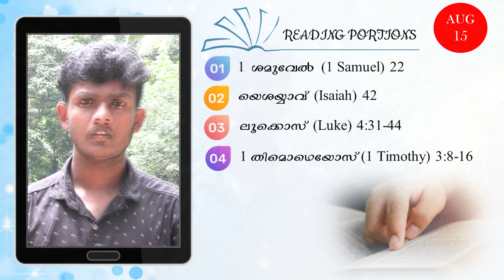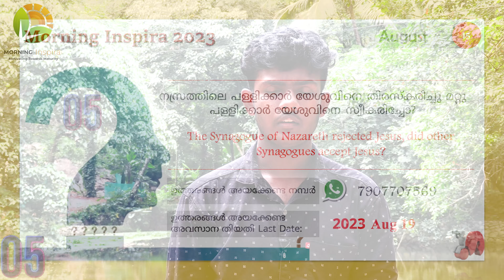Morning Inspira|August 15|Day 227|Jinoy Mathew|Episode 957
August 15
Day - 227
Episode - 957
Jinoy Mathew

1.  1 ശമുവേൽ (1 Samuel) 22
2.  യെശയ്യാവ് (Isaiah) 42
3.  ലൂക്കൊസ് (Luke) 4:31-44
4. 1 തിമൊഥെയോസ് (1 Timothy) 3:8-16

നസ്രത്തിലെ പള്ളിക്കാർ യേശുവിനെ തിരസ്കരിച്ചു മറ്റു പള്ളിക്കാർ യേശുവിനെ സ്വീകരിച്ചോ?
The Synagogue of Nazareth rejected Jesus, did other Synagogues accept Jesus?

ഉത്തരങ്ങൾ അയക്കേണ്ട ഫോർമാറ്റ്:
Name:
Place
Date:
Answer:

ശരിയുത്തരങ്ങൾ Right Answers (July 01-July 29)
June 01 - കുഞ്ഞുങ്ങൾ - മർക്കൊസ് 10:16 Children - Mark 10:16
 July 02 - ചതിക്കരുത് - മർക്കൊസ് 10:19 Do not deceive - Mark 10:19
July 03 - ഞങ്ങൾ സകലവും വിട്ട് നിന്നെ അനുഗമിച്ചു
ഞങ്ങൾക്ക് എന്ത് കിട്ടും - മർക്കൊസ് 10:28 We have left everything and followed you What shall we receive - Mark 10:28
July 04 - മരിക്കാനുള്ള ജെറുസലേം യാത്രയിൽ - മർക്കൊസ് 10:32 On the Journey to Jerusalem to Die - Mark 10:32
July 05 - കൊല്ലപ്പെടൽ - മർക്കൊസ് 10:39 Killing - Mark 10:39
July 06 - ഒന്നാമൻ - മർക്കൊസ് 10:44 First - Mark 10:44
July 07 - മുമ്പ് - മർക്കൊസ് 10:50 Before - Mark 10:50
July 08 - പിമ്പ് - മർക്കൊസ് 11:7 Pimp - Mark 11:7
July 09 - പ്രവചനത്തിന്റെ - മർക്കൊസ് 11:17 Of prophecy - Mark 11:17
July 10 - ക്ഷമിക്കാത്തതുകൊണ്ട് - മർക്കൊസ് 11:25 For not forgiving - Mark 11:25
July 11 - ചാട്ടവാർ എടുത്ത് ശുദ്ധീകരണം നടത്തിയ കാര്യം - മർക്കൊസ് 11:27 Purification by taking Chattavar What was done - Mark 11:27
July 12 - മനസ്സിലായി Yes
July 13 - ദൈവത്തിൻറെ സ്വരൂപത്തിലുള്ള മനുഷ്യനെ ദൈവത്തിന് സമർപ്പിക്കുക - മർക്കൊസ് 11:17, Submit man to God - Mark 11:17
July 14 - അബ്രഹാമും ഇസഹാക്കും യാക്കോബും
സ്വർഗ്ഗത്തിൽ ജീവനോടെ ഇരിക്കുന്നു - മർക്കൊസ് 11:26, 27 - Abraham, Isaac, and Jacob are Alive in Heaven - Mark 11:26, 27"
July 15 - ദൈവരാജ്യത്തിന് അകത്തായിട്ടില്ല - മർക്കൊസ് 11:38 Have not entered the kingdom of God
July 16 - ശാസ്ത്രിമാർ  - മർക്കൊസ് 12:40 The scribes - Mark 12:40
July 17 -  രണ്ട് കാശ് - മർക്കൊസ് 12:47 Two coins - Mark 12:47
July 18 - പരിശുദ്ധാത്മാവ്  സംസാരിക്കുന്നു  - മർക്കൊസ് 13:11, "The Holy Spirit speaks - Mark 13:11
July 19 - അത്തി - മർക്കൊസ് 13:28 Fig - Mark 13:28
July 20 - കുഷ്ഠരോഗി - മർക്കൊസ് 14:3 The leper - Mark 14:3
July 21 - ഞാൻ ഇടയനെ വെട്ടും ആടുകൾ ചിതറി
പോകും - മർക്കൊസ് 14:27"
July 22 - ഒരു  നാഴിക - മർക്കൊസ് 14:34 An hour - Mark 14:34
July 23 - പത്രോസ് ജീവിച്ചിരുന്നതിനാൽ - മർക്കൊസ് 14:47, Because Peter was alive - Mark 14:47
July 24 - അരമനയ്ക്കകത്തോളം - മർക്കൊസ് 14:54 As far as the palace - Mark 14:54
July 25 - പടിപ്പുരയിലേക്ക് - മർക്കൊസ് 14:68 To the stairs - Mark 14:68
July 26 - ഉടനെ - മർക്കൊസ് 15:1 Immediately - Mark 15:1
July 27 - അസൂയ  - മർക്കൊസ് 15:9 Jealousy - Mark 15:9
July 28 - യേശുവിൻറെ വസ്ത്രം - മർക്കൊസ് 15:20 Jesus' clothing - Mark 15:20
July 29 - ശതാധിപനോട്  - മർക്കൊസ് 15:44 To the centurion - Mark 15:44

Winners വിജയികൾ
Anitha Ramdas Palakkad, Anu Samuel Pampady, Anupama Joe Muvattupuzha, Deepa Viswam Uchakkada, Feba Marcily Malampuzha, Jessy Benny Mookkannor, Jismy Johnson Odanavattam, Lissy Joy Kottarakkara, Mercy Mathew Odanavattom, Ponnamma Raju Banglore, Riya Soni Pampady, Sajitha Kuruvila Puthuppally, Serene Stanley Malampuzha, Shinto Kulangara Angamaly, Sonia Sam Palakkad, Suman Johnson Odanavattam, Thabitha Jessan Chennai.

വിജയികൾക്ക് അഭിനന്ദനങ്ങൾ